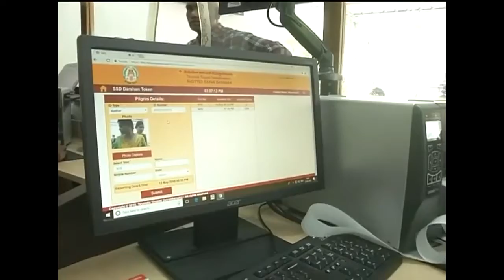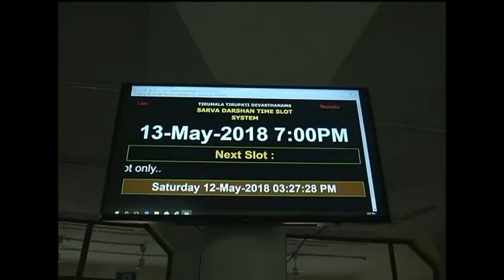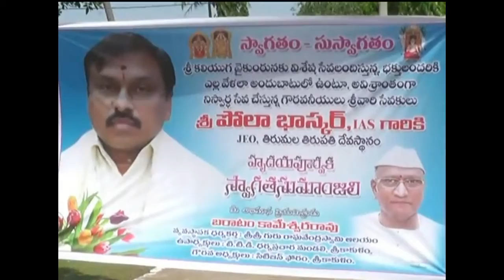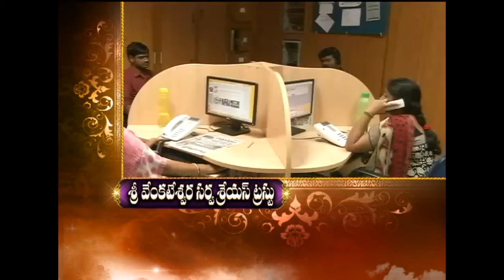Adhyatmika Viseshalu | 9AM | 13-05-18 | SVBC TTD